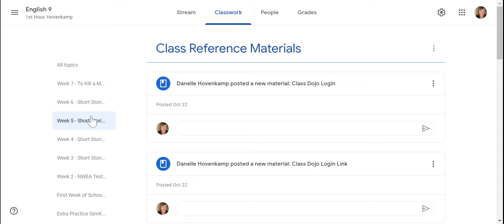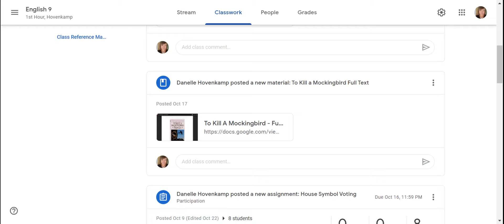How to use the search feature in a PDF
A quick video on how to search for vocabulary words in TKAM.